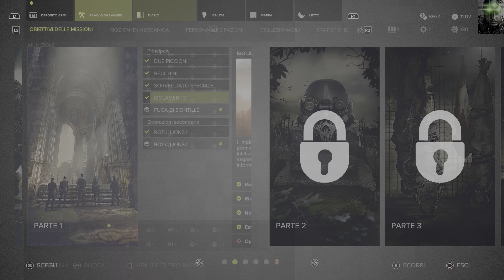PS5: Sniper Ghost Warrior 3 - Walkthrough #6 isolation isolamento - 4K 2160 P - 60 FPS - HDR - ITA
Bella Ghostஃ Sono ஃSam Fisherஃ Ben ritornati sul Canale!!!

ஃHi Ghostsஃi'm Sam FisherஃWelcome back on the channel!!!

Go behind enemy lines to help the resistance and discover what has happened to Jonathan North’s younger brother, Robert. With three sprawling open-world maps set in the country of Georgia, it’s up to the player how he or she would like to approach each mission. Will you snipe from afar, creep in the shadows, or go in guns blazing? Only by perfecting all three tiers will you become a true Sniper Ghost Warrior.

Ray-Tracing
PS5-Ultra-Realistic-Graphics

ஃSocial Network: Ludomedia, Facebook, instagram, Twitch, Twitter, PSN e Xbox. Lascio tutti i link qui sotto in descrizione e trovate tutti i link dei miei social network anche sul canaleஃVi ricordo di attivare la campanella delle notifiche così da non perdere i miei prossimi videoஃAttivando la campanella delle notifiche saprete che il video c'è e che l'ho caricato e questo è l'importante così poi potrete vedervi il video quando volete nella più totale tranquillitàஃinfine vi ricordo che l'appuntamento Qui Sul Mio Canale è TUTTI I GIORNI con 1 Nuovo VideoஃBuona permanenza sul Mio Canale qui Sam Fisher passo e chiudoஃ

 I MIEI GRUPPI FACEBOOK PER YouTubers DOVE SI PUO' SPAMMARE IL PROPRIO CANALE YouTube ED I PROPRI VIDEO:

 il Mio TEAM con cui Gioco ai VideoGames ma soprattutto alla PS5 e alla PS4 PRO

1)Fabrizio: PSN: killer-punisher
2)Davide: PSN: Blackburn_112
3)Simone: PSN: simo24282

fisher-27401

Console Che Possiedo:PS1 PS2 PS3 PS4 Pro PS VR PS1 Classic PS5 PSP PS VITA XBOX 360 Nintendo Wii GameBoy Color GameBoy Advanced GameBoy Advanced SP Nintendo 3DSஃ

 MONITOR 4K ULTRA HD HDR HDMI 2.1 BenQ EW3270U DA GAMING da 32 Pollici dove ho attaccato: PS1, PS2, PS3ஃ 2 PlayStation 4 PRO da 1 TB (Alle 2 PS4 PRO Ho Attacato un Hard Disk Esterno da 4 TB così da farle diventare da 10TB ; ) PS5, PS VR, PS1 Classic, Xbox 360, Nintendo Wii, ho attacato il Computer da Gaming e il decoder di SKY Q. Ho Una Stanza da Gaming che è una BOMBA Ghost e così la MIA STANZA da GAMING E' PERFETTA E COMPLETAஃ

Sedia Da Gaming: Nacon PlayStation - Model: CH-350ESS

IL MIO COMPUTER: hp 550-009 nl Edizione:Windows10 Home Versione:1607 Processore: intel (R) Core (TM) i5 4460 CPU @ 3.20 GHZஃRAM installata: 16,00 GB Tipo Di Sistema: Sistema Operativo a 64 bit,processore basato su x64ஃ Hard Disk: 2 TBஃ

 Controller PS5: 2 DualSense: 1 Standard Bianco e 1 Nero Midnight Black. Tutti i Miei Controller PlayStation Sono Originali SONY PlayStationஃ

1) il mio gruppo Facebook dedicato al mio canale YouTube. Sam Fisher YouTube Channel

PSN: Sam-Fisher--7392

Gioco, Registro ed Edito Su PlayStation 5 con Share Factory Studio e Su Computer Con Windows Movie MakerஃBella Ghostஃ Qui Sam Fisher, Passo e chiudoஃ